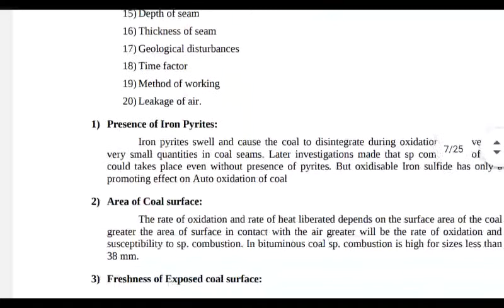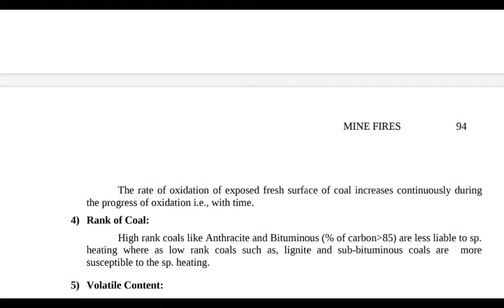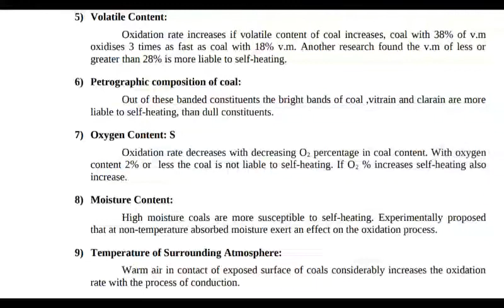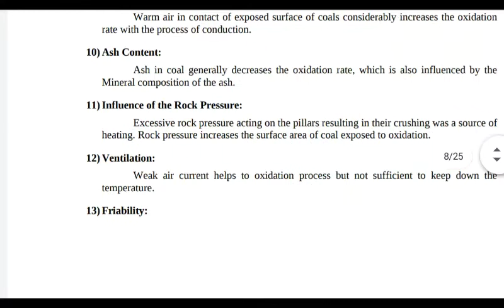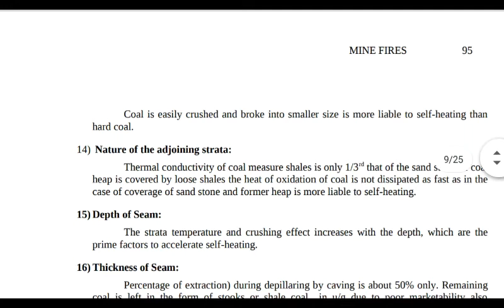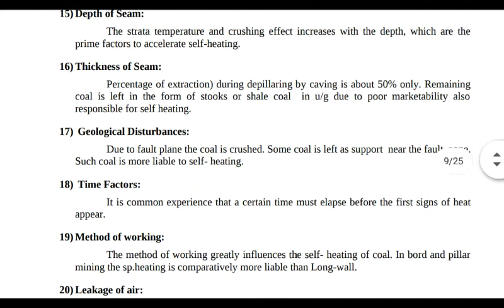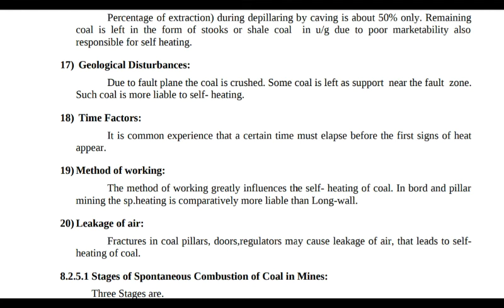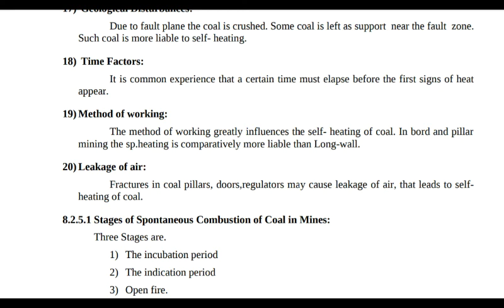Factors Effecting the Spontaneous Heating